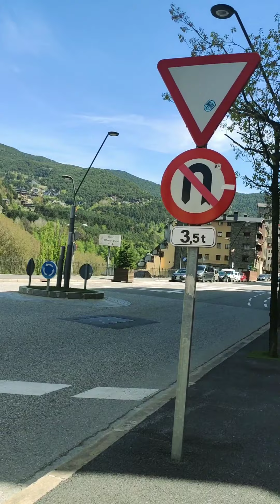Kung meron Marco Polo Hotel sa Davao meron din dito sa Andorra.